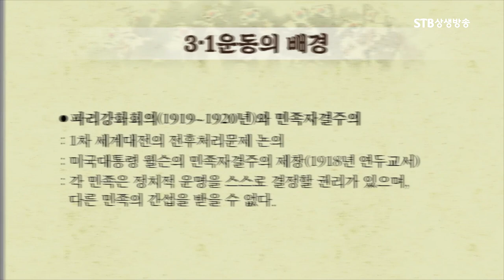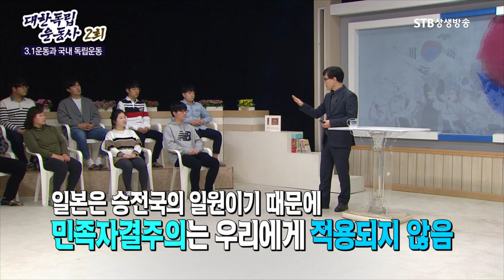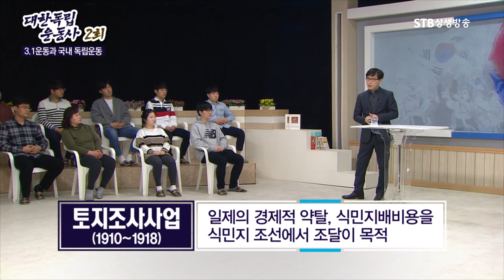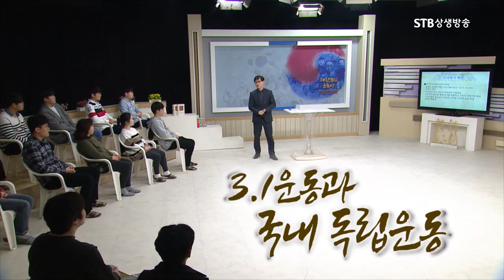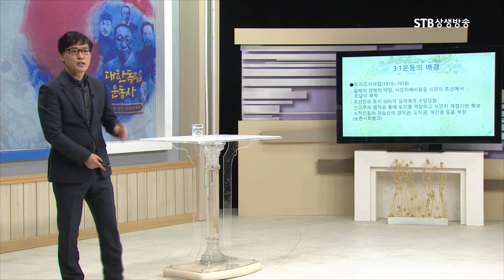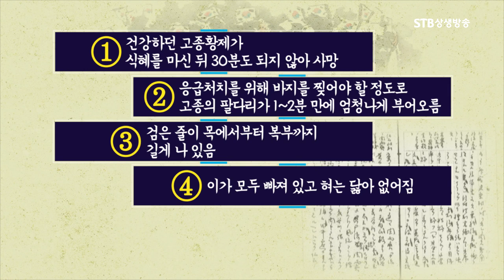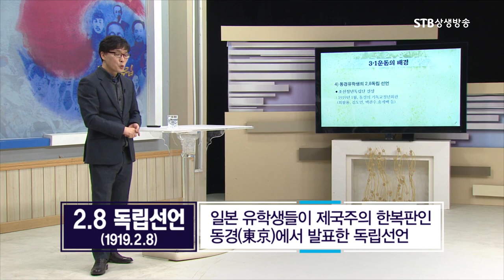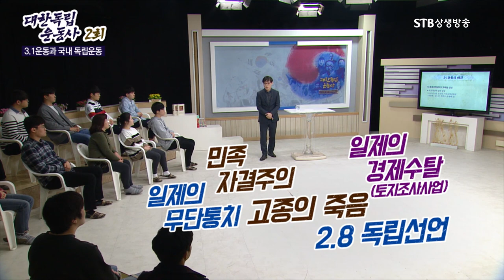3.1운동이 일어나게 된 다섯가지 배경, 민족자결주의, 무단통치, 고종황제암살, 토지조사사업,